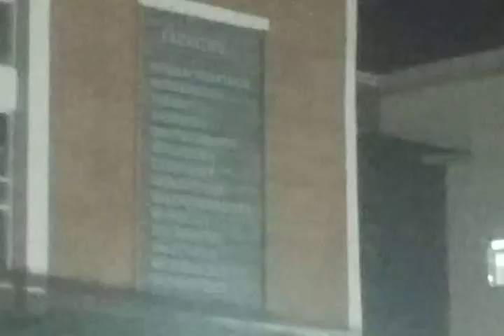New Children Hospital Srinagar Bemina 500 Bedded.... کشمیر کا نیا اور سہولتوں والا بچوں کا ھسپتال